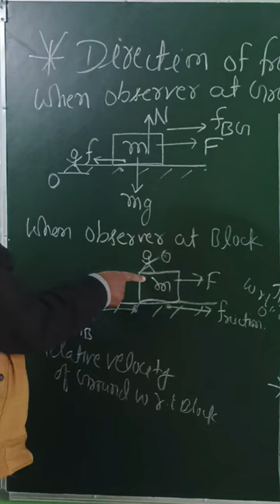of friction#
OPTICAL INSTRUMENT II TELESCOPE II CLASS -12 II CHAPTER 10 II JEE/NEET II
OPTICS (OPTICAL INSTRUMENT), CLASS -12, FOR -JEE/ NEET/ 12.
OPTICS (RAINBOW 🌈) CLASS-12, FOR -JEE/NEET/12. BY SANTOSH SIRLOGIC GATES, FOR -JEE/NEET/12(BOARD), THE MOST IMPORTANT CONCEPT. science LOGIC Gates#OPTICS (CONVEX MIRROR FORMULA) II FOR -JEE/NEET/XI &XII. II

or aaplogon ka pyar ashirwad hame mil raha hai. main bahut khush hun.
or Mera full video jarur dekhen.👉

physics sikhne se hi aap achha result de sakte hain. 11, 12, jee & neet me.

unique concept of physics
bachhon aap jante Hain ki Bina guru ka Gyan prapt nahi kar sakte hain.
Patna Bihar Bazar samati, near rajendra nagar.

Santosh sir
Patna Rajendra Nagar Bihar
mob.no.8084523730
bachhon mere U-tube channel ,unique concept of physics, me aaplogon ka swagat hai ♥️👍